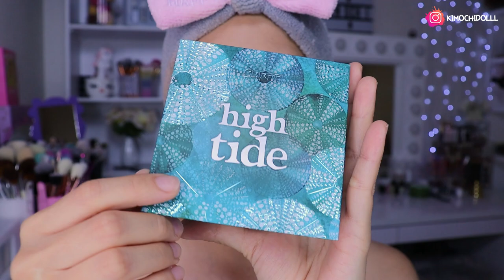MAQUILLAJE EN ROSA CON LA COLECCIÓN DE @colourpopcosmetics HIGH TIDE & FINE FEAT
🌸bienvenida

Lo consiguen en 🌻🦋COLOURPOP 🌻  colourpop utiliza

       🌻TIENDAS FAVORITAS